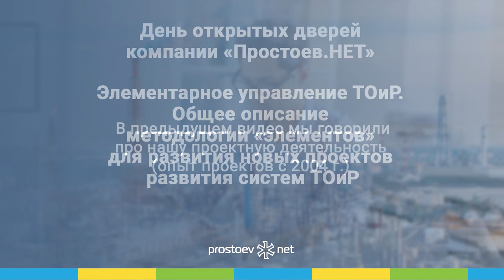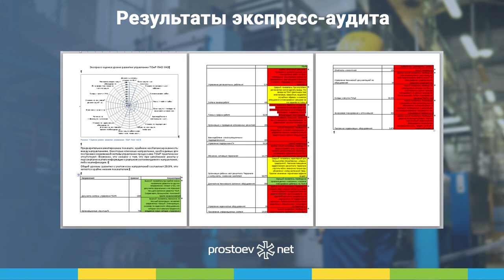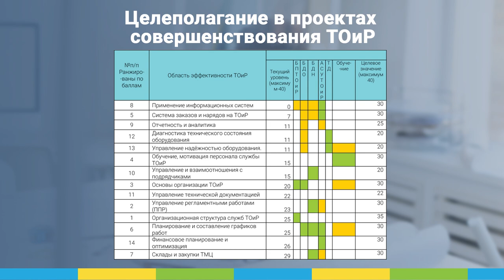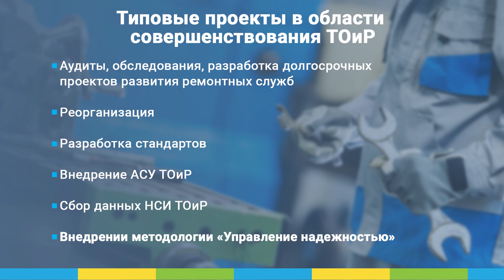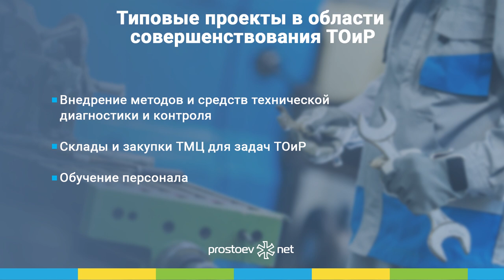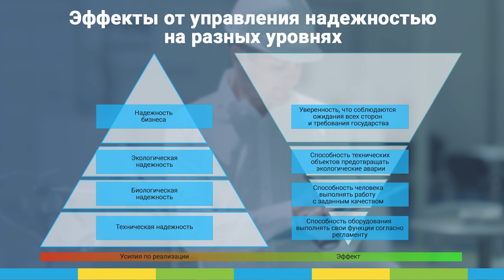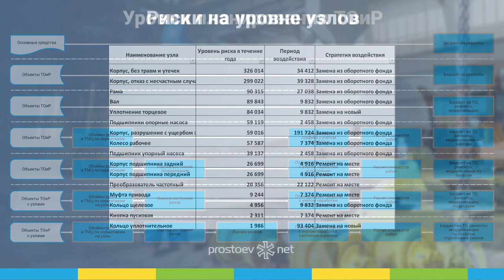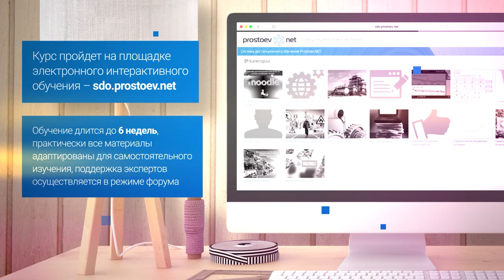Что такое современная система ТОиР? RCM. Reliability. Управление надежностью оборудования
Регистрируйтесь на наш онлайн курс «Базовые практики планирования ТОиР, управления надежностью и критичностью оборудования по методике RCM». Зарегистрироваться на бесплатную неделю можно в любое время

Тема сегодняшнего видео «Что такое современная система ТОиР?  RCM. Reliability. Управление надежностью оборудования. Техническое обслуживание и ремонт».

00:00 prostoev.net
00:17 В предыдущем видео: «Проектная деятельность «Простоев.НЕТ». Опыт проектов с 2004 г.»
00:21 Элементарное управление ТОиР. Общее описание методологии «элементов» для развития новых проектов развития систем ТОиР
00:43 Что такое современная система ТОиР?
00:56 Области управления ТОиР
01:38 Модель «Паук»
02:01 Результаты экспресс-аудита
02:33 Модель системы ТОиР «Пирамида областей управления ТОиР»
03:18 Целеполагание в проектах совершенствования ТОиР
03:46 Типовые проекты в области совершенствования ТОиР
07:31 Эффекты от управления надежностью на разных уровнях
10:13 Уровни планирования ТОиР
12:59 Риски на уровне узлов
13:49 Кардиограмма рисков 1 объекта
14:59 В следующем видео: как «построить» современную систему ТОиР?
15:03 Регистрируйтесь на наш онлайн курс «Базовые практики планирования ТОиР, управления надежностью и критичностью оборудования по методике RCM»